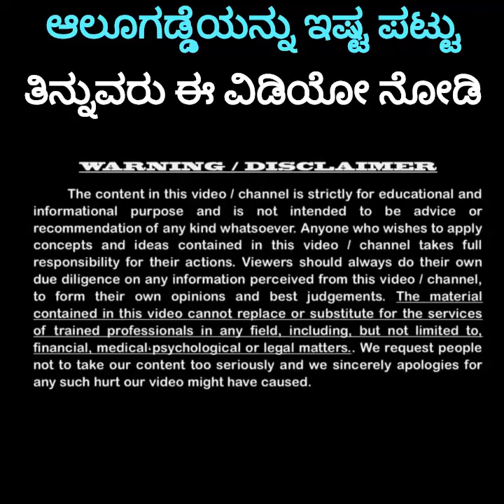ಆಲೂಗಡ್ಡೆ ತಿಂದರೆ ಏನಾಗುತ್ತೆ? ಇದನ್ನು ಯಾರು ತಿನ್ನಬೇಕು? ಯಾರು ತಿನ್ನಬಾರದು?